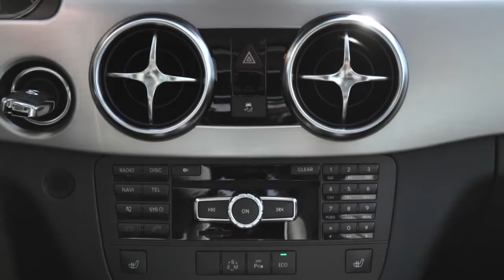我的角度 就是我的態度 Mercedes Benz The new GLK (MBTW)